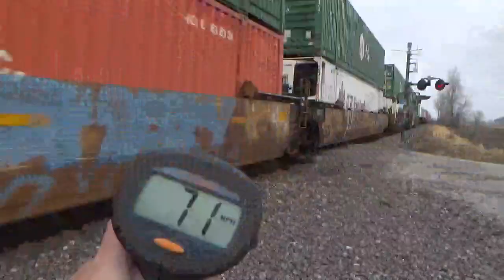71 MPH UP Intermodal Train Flying Thru Fults, Illinois 11/21/23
This train was clocked at a flying 71 MPH in Fults. Sorry about the foaming after I showed the radar gun

This train was recorded with my cousins @greenvilledistrictrailfans and @Badcsx